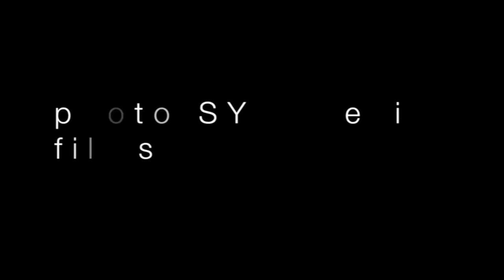BLACK COLLAR HUSTLAZ - Million Bucks - Music from the Motion Picture "Easy Money"